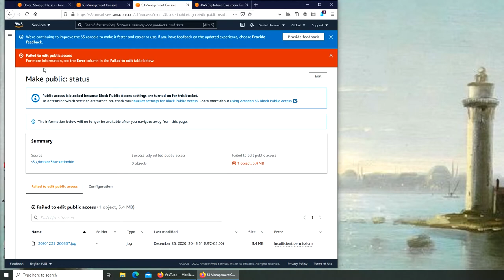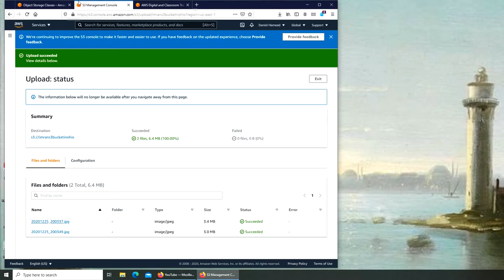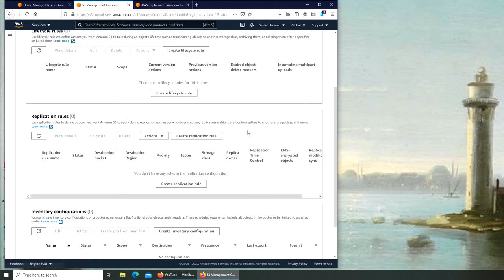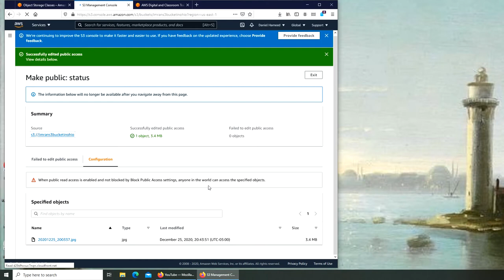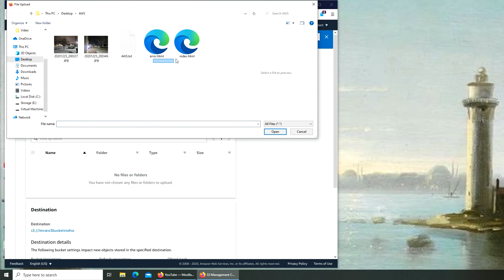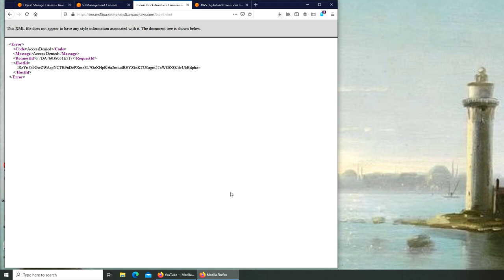AWS - S3 How to make an Object Public Accessible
so how to make objects / files you have uploaded into your s3 bucket publicly accessible